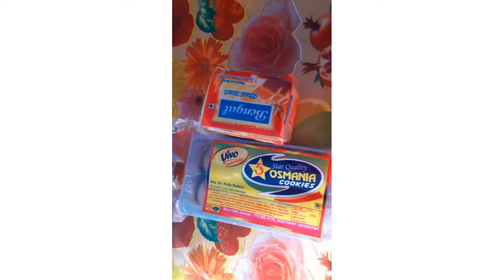একটার পর একটা অশান্তি 😥